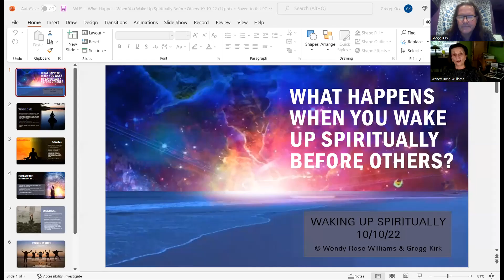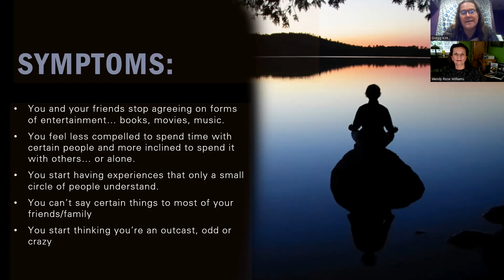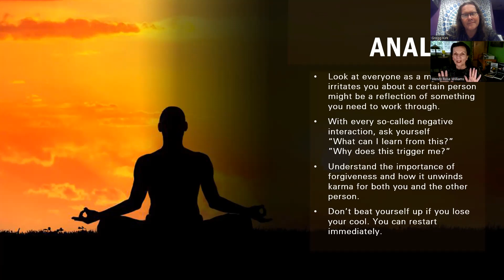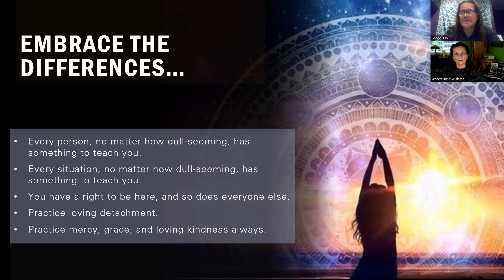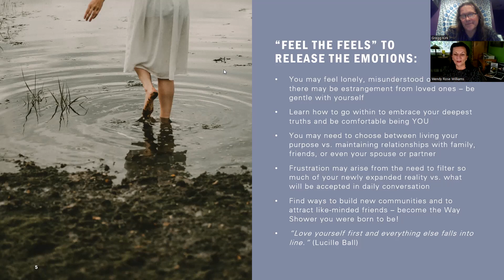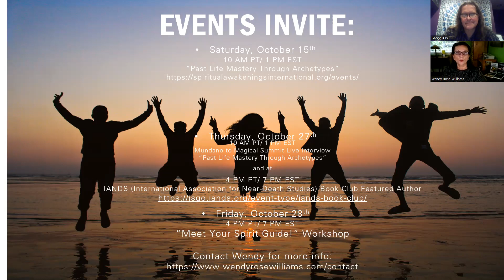What Happens When You Wake Up Spiritually Before Others? -- 10/10/22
In our broadcast on October 10, 2022, co-hosts Wendy Rose Williams and Gregg Kirk raise the question, "What Happens When You Wake Up Spiritually Before Others?" In the broadcast, the two hosts discuss the initial symptoms of how you start to separate yourself from others in your sphere of influence based on your new experiences and interests. They also offer tips and techniques on how to navigate these situations without judgment, with loving detachment, and with the understanding that all of these interactions are growth opportunities.